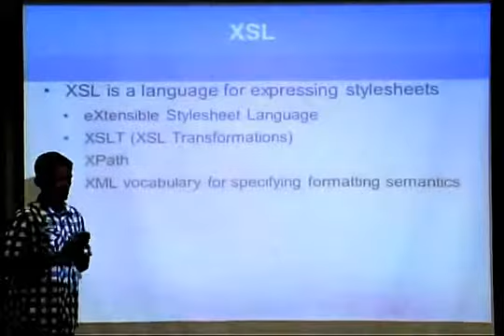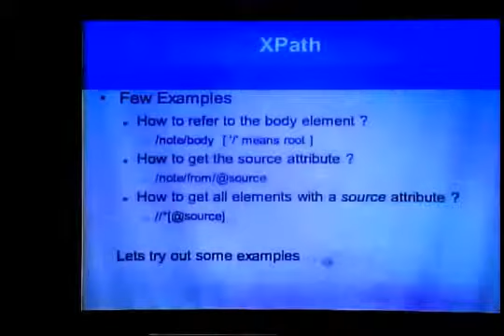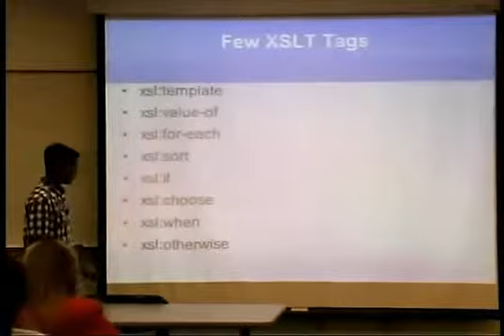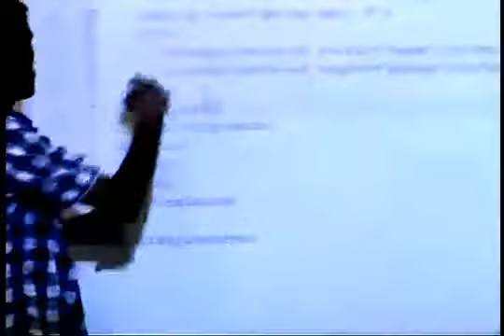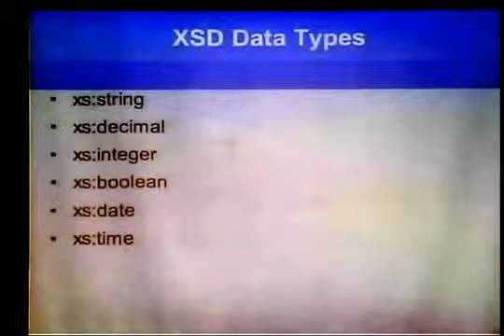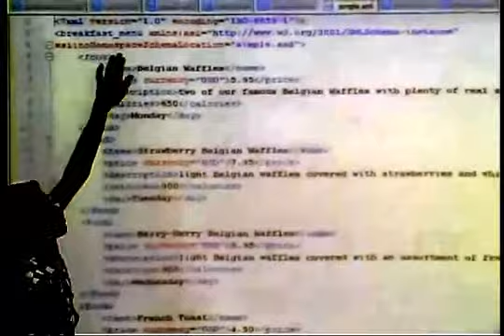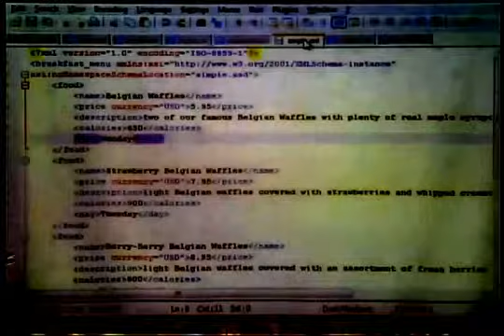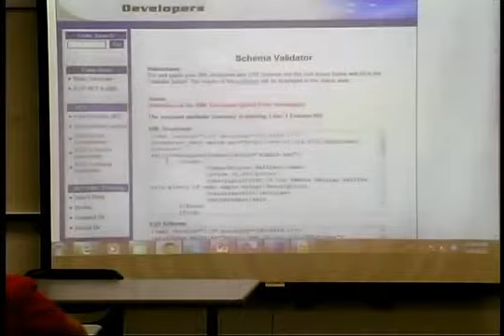Lecture 4 XML Transformation and Querying Part 1